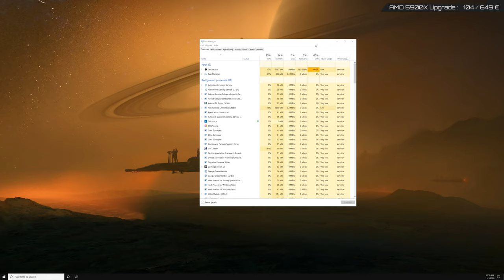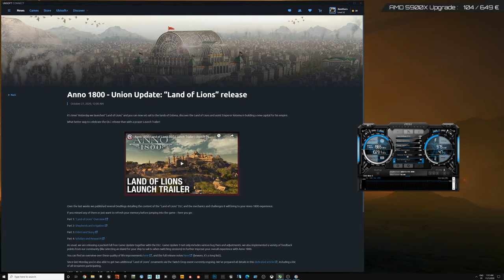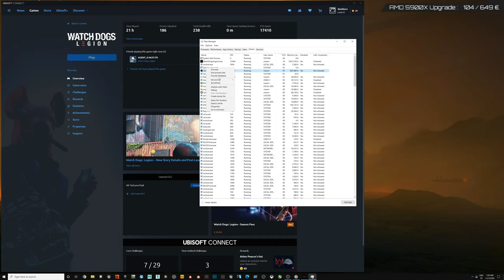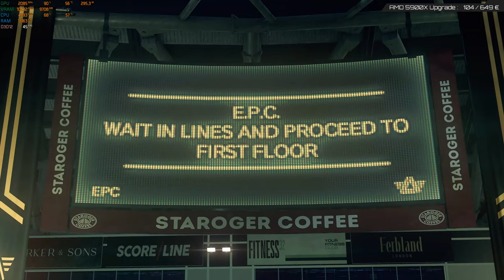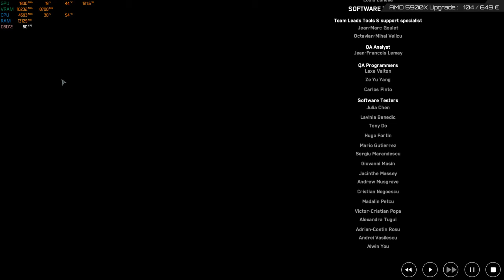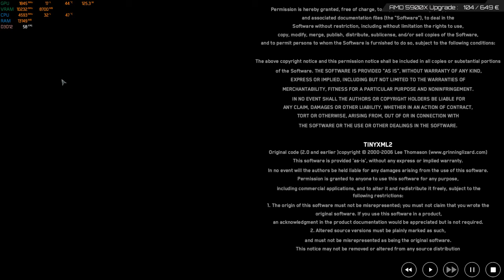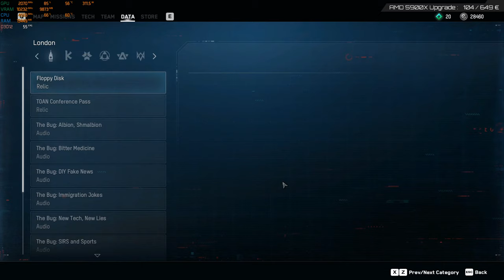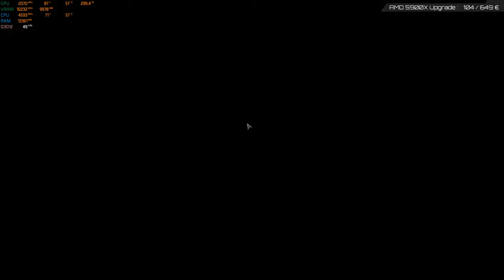Watch Dogs : Legion 4K - END | RTX 3090 OC | HD Textures | Ray tracing | Ultra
You can of course include messages and channel supports will be mentionned in further content!